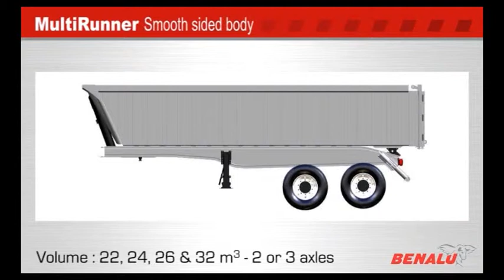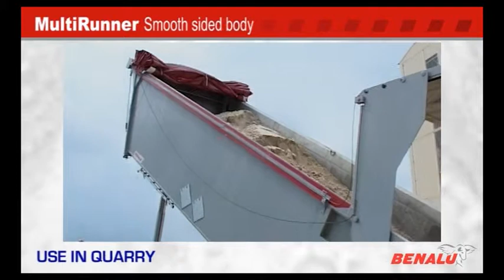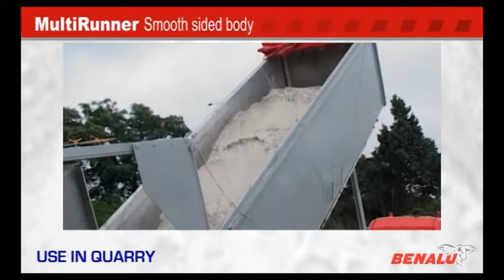MultiRunner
Multirunner  je malo-objemový hliníkový sklápací náves určený na  prepravu hlavne stavebných materiálov ako piesok, štrk a asfalt.